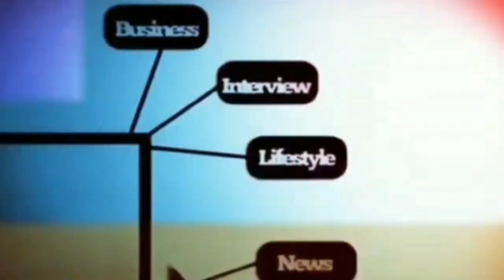SAEFUL BAHRI PREDIKSI CILEGON 5 TAHUN KEDEPAN BEGINI...